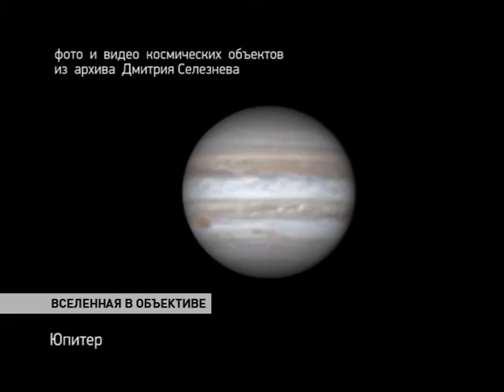Новости 7:30 от 29 марта 2017 - телеканал «Дон 24»